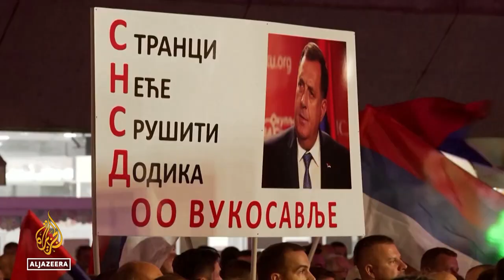Bosnia-Herzegovina elections: Dodik supporters protest recount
Supporters of Bosnia and Herzegovina's re-elected leader have taken to the streets, demanding authorities end a recount of the election result.
While the incumbent Milorad Dodik is claiming victory, election officials are investigating allegations of electoral fraud.